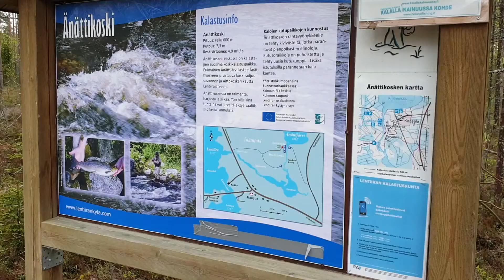Fly fishing in Kuhmo Änättikoski 2019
Suolampi productions